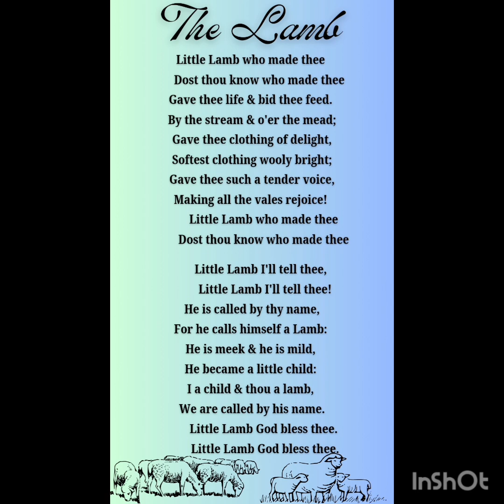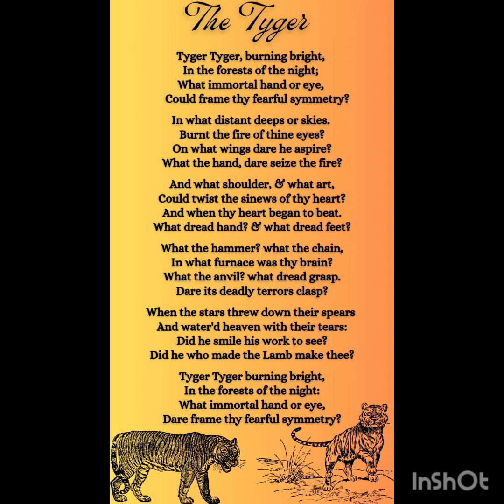The Lamb, The Tyger by William Blake.....Malayalam Summary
The Lamb, The Tyger by William Blake

English Summary :

The Lamb" is a poem by English visionary William Blake, published in his 1789 collection Songs of Innocence. The poem sees in the figure of the lamb an expression of God's will and the beauty of God's creation. The poem is told from the perspective of a child, who shows an intuitive understanding of the nature of joy and, indeed, the joy of nature. In "The Lamb," there is little of the suspicion of urban environments found elsewhere in Blake's poetry. "The Lamb," then, is a kind of hymn to God, praising God's creation while also implying that humankind has lost the ability to appreciate it fully.
The speaker directly addresses a lamb, asking it if it knows who created it, who gave it life and invited it to eat. The lamb is then described in its natural environment, frolicking beside streams and running through fields. Whoever made the lamb also gave it its coat, which is made out of soft white wool. The lamb's gentle noises, according to the speaker, make the surrounding valleys happy. The speaker then asks again: Who made the lamb?
In the second stanza, the speaker excitedly offers to tell the lamb the answer. The creator has the same name as the lamb, and indeed calls himself "Lamb." This creator is gentle and kind, and he was once a small child. The speaker, too, is a child, and both the speaker and the lamb share the name of their creator. The speaker then asks God twice to bless the lamb.

God, creation,  nature,  childhood,  innocence  are themes

The Tyger" is a poem by visionary English poet William Blake, and is often said to be the most widely anthologized poem in the English language. The anonymous speaker of the poem 'The Tyger' asks a series of questions to the tiger. It consists entirely of questions about the nature of God and creation, particularly whether the same God that created vulnerable beings like the lamb could also have made the fearsome tiger. The tiger becomes a symbol for one of religion's most difficult questions: why does God allow evil to exist? At the same time, however, the poem is an expression of marvel and wonder at the tiger and its fearsome power, and by extension the power of both nature and God.
The speaker directly addresses a tiger, imagining its bright flashes of color in the dark night-time forest. The speaker asks which immortal being could possibly have created the tiger's fearsome beauty.
The speaker wonders in which far-off depths or skies the tiger's fiery eyes were made. Did the tiger's creator have wings, and whose hand would be daring enough to create the tiger?
The speaker imagines the kind of effort and skill that must have gone into creating the tiger, wondering who would be strong enough to build the tiger's muscular body. Whose hands and feet were the ones that made the tiger's heart start beating?
The speaker wonders about the tools the tiger's creator must have used, imagining that the tiger's brain was created in a forge. What terrifying being would be so daring as to create the tiger?
The speaker mentions a time when the stars gave up their weapons and rained their tears on heaven. At this time, wonders the speaker, did the creator look at the tiger and smile at his accomplishment? And was the tiger made by the same creator who made the lamb?
The speaker addresses the tiger again, this time wondering not just who could create this fearsome beast—but who would dare.

Evil existence,  creativity are themes

These two poems celebrate two contrary states of human soul- innocence and experience. The lamb exemplifies the meekness and gentleness of its creator. In 'The Lamb', the speaker of the poem is a child. The child, brimming with innocence, asks a number of questions to the lamb. He asks the lamb if it knows who has created it, bid it grace in the meadow beside the stream, given it delightful clothing and sweet voice that fills the valleys with joy. The child himself gives answers to these questions. He tells the lamb that his creator is called by the name of the lamb. Blake, is referring to Jesus Christ, who is known as the 'Lamb of God'. Both the child and the little lamb are united to their creator by virtue of their innocence and gentleness. The lamb symbolises the meekness and gentleness of its creator.

"The Tyger' is considered to be the counterpart to "The Lamb'. The tiger symbolises the fiery and destructive nature of the human soul and also portrays how experience destroys the child like innocence, which is shown through poem lamb.  The creator of the tiger is dreadful. The tiger embodies the attributes of its creator.  Blake's intention to contrast good and evil, the risen and uses the traditional contrast between the lamb of peace and the tiger of violence.

Do post a comment if there's any doubt regarding the poem.